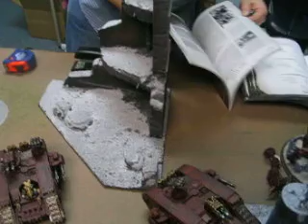Blue Table Painting- Chaos v Guard Batrep part 19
Chaos turn two shooting